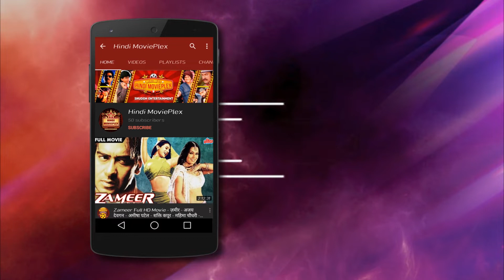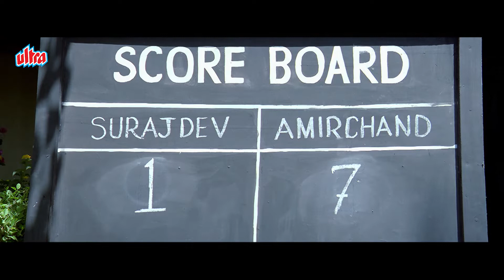शाहरुख़ खान ने अमरीश पूरी को ललकारा - Amrish Puri, Shahrukh Khan - परदेस का जबरदस्त सीन - Pardes